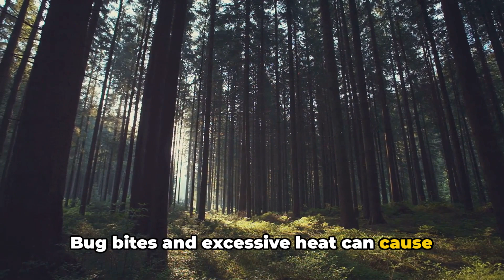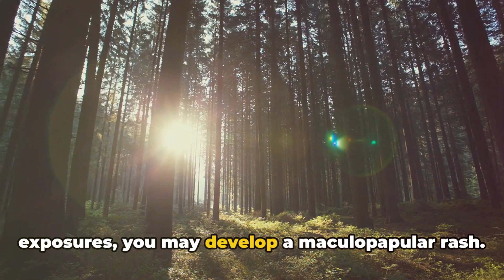Maculopapular Rash | Causes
Maculopapular rashes are associated with many medical conditions. Some causes of maculopapular rashes include:

1- Allergic Reactions: This type of rash appears shortly after you've been exposed to something you're allergic to. Since such a reaction may become life-threatening, you should seek medical attention at once.

2- Skin Conditions: A maculopapular rash is a common symptom of eczema, psoriasis, and contact dermatitis (allergic skin reaction).

3- Drug Reactions: A maculopapular rash that develops four to 12 days after starting a new medication may be a drug reaction. When this happens, you may also have symptoms like muscle pain and a low-grade fever. If you experience this after taking a new medication, contact your healthcare provider right away. In rare cases, this can indicate Stevens-Johnson syndrome, a life-threatening reaction.

4- Autoimmune Disease: Cutaneous lupus erythematosus is an autoimmune condition that affects the skin. One of the symptoms is a maculopapular rash.

5- Environmental Exposures: Things you might encounter outdoors, such as bug bites and excessive heat, can cause maculopapular rashes in some people.

6- Hand, Foot, and Mouth Disease: This infection is usually mild and mostly affects children aged 5 and under. The associated maculopapular rash typically appears on the palms of the hands and soles of the feet. Other symptoms include sores in the mouth, fever, sore throat, and loss of appetite.

7- Measles: Early symptoms of measles include high fever, cough, and red, watery eyes. The rash usually appears three to five days after the other symptoms appear. It may start as flat red spots on the face that spread down to the rest of the body. Small bumps may appear on top of the flat ones, and the spots may look like they are fused together.

8- Rubella: Also known as German measles, this common childhood virus causes a maculopapular rash on the face roughly two weeks after infection. The rash then spreads down to the feet.

9- Scarlet Fever: This infection is caused by the same bacteria that causes strep throat. It usually begins with a sore throat and fever. A maculopapular rash typically appears a day or two after the other symptoms. The rash tends to first appear on the neck, groin, or underarms before spreading to the rest of the body. A scarlet fever rash typically has very fine bumps that may feel like sandpaper.

10- HIV: People with HIV, the virus that causes AIDS, may break out in a maculopapular rash on the upper part of their bodies two to six weeks after exposure to the virus. This is part of acute retroviral syndrome, the flu-like symptoms that newly infected individuals sometimes exhibit.

The rash may resolve after a couple of weeks.
You should see a healthcare provider right away for a rash that has any of the following features:

Comes on suddenly
Covers all or most of your body
Is accompanied by fever
Blisters
Occurs as a result of taking a new medication

00:00:00 Allergic Reactions
00:00:13 Skin Conditions
00:00:26 Drug Reactions
00:00:46 Autoimmune Disease
00:00:56 Environmental Exposures
00:01:06 Hand, Foot, and Mouth Disease
00:01:24 Measles
00:01:43 Rubella
00:01:54 Scarlet Fever
00:02:18 HIV
00:02:35 When to Seek Medical Attention